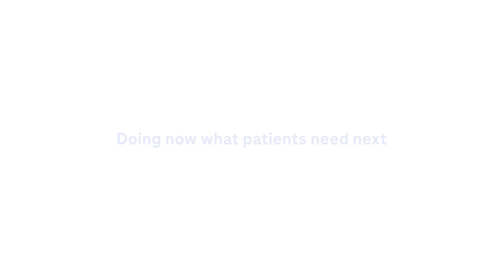Dr. Nandita Palshetkar Highlights The Difference Between PAP Smear And HPV DNA Test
Listen to Dr. Nandita Palshetkar (Obstetrician, Gynecologist, IVF, GIFT & ICSI Specialist) as she explains why Cervical Cancer screening should be done using the HPV DNA test which offers superior reliability as against traditional tests such as Pap Smear.

Consult your doctor today and ask for the clinically validated HPV Test and BeYourOwnShero